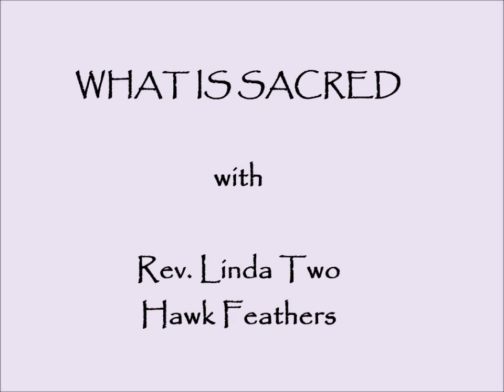What is Sacred?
Rev. Linda Two Hawk Feathers offers a look into some of what is considered sacred among Native Americans and why. Through this video you will be able to glimpse inside the cultural values and beliefs of many American Indians.